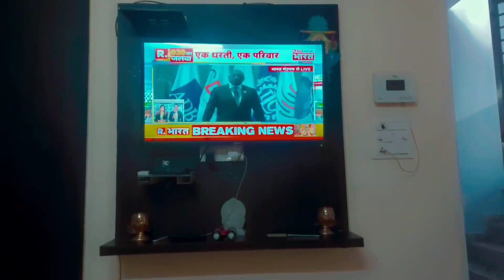Rj family vlog aaj maine sab ki favourite pav bhaji banai osacr ne first time khai pav bhaji